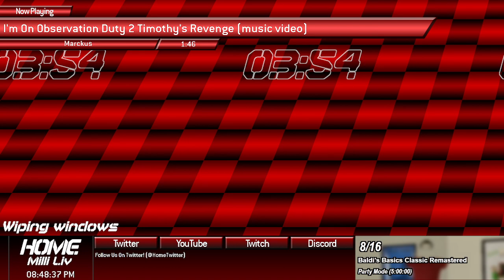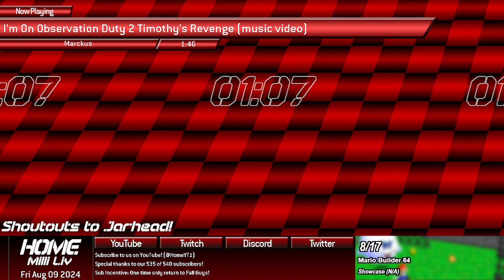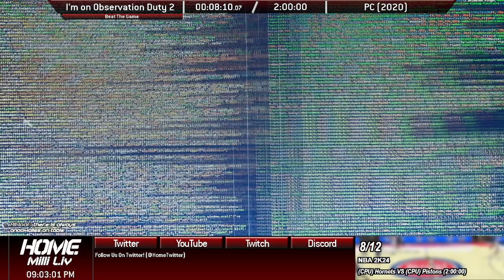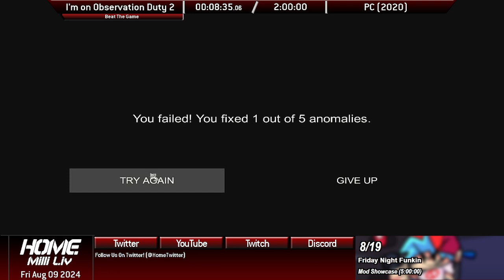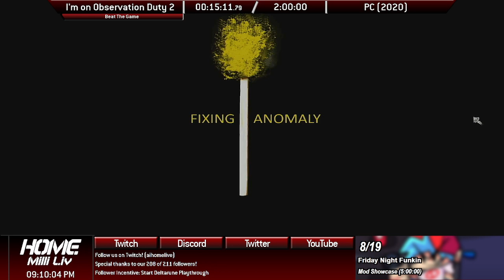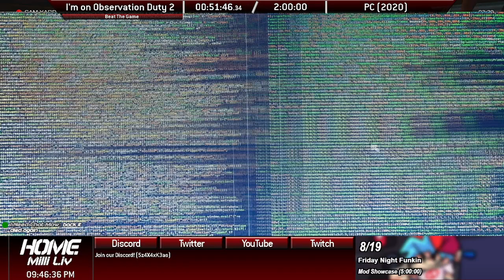[M] We’re allergic to anomalies. /// I'm on Observation Duty 2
Artifri played I'm on Observation Duty. So it would only make sense for me (Milli) to play the 2nd one! Which is equally as hard as the 1st one. XD!